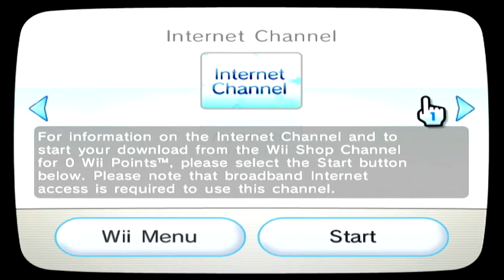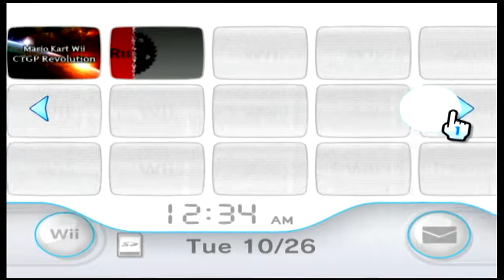My Old Wii Menu As Of 10/25/21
I was originally gonna do episode 2 of high school story but I changed my mind before doing it. I decided instead to just upload a short video showing off my Old Wii console that was shown during the Dii Party stream and will soon be shown in an Outdoor Challenge stream which you can see takes the disc channel. Also, some of the channels that are not on my vWii include Netflix and the Wii Fit Channel. I hope to add some more channels to this old Wii in the future. But we'll see.

Discord (Must be 13 to join)
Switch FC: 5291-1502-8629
Mario Kart Wii FC: 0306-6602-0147
Wii U NNID: 12jrsuper
Xbox One Tag: Sir#8388